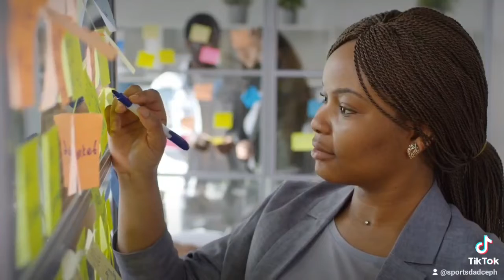Weight loss journey